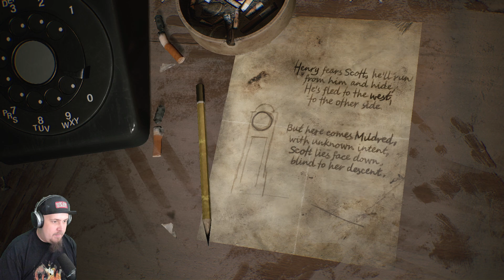Silent Hill 2 Remake [Pc] - 4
Eddie!?